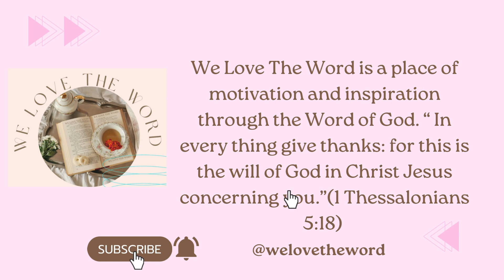Welcome to WeLoveTheWord Your Inspirational Haven for Christian Living & Faith Exploration!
🌟 Welcome to WeLoveTheWord, your go-to destination for enriching content focused on Christian living, faith exploration, and spiritual growth! 🙏 Join us on this empowering journey as we navigate the beautiful landscapes of faith, grace, and the teachings of Jesus Christ.

Here, you'll find a treasure trove of inspirational vlogs, thoughtful discussions, uplifting messages, and heartwarming testimonies designed to strengthen your faith and deepen your relationship with God. Whether you're seeking encouragement, exploring spiritual questions, or simply yearning for a community that shares your values, you've found the perfect place!

⛪️ Dive into a diverse range of topics, including prayer guidance, biblical insights, personal growth, faith-based lifestyle tips, and so much more. Our goal is to foster a welcoming space where everyone can feel uplifted, encouraged, and inspired in their Christian walk.

Thank you for being part of WeLoveTheWord. Get ready to embark on a fulfilling, faith-filled adventure with us!